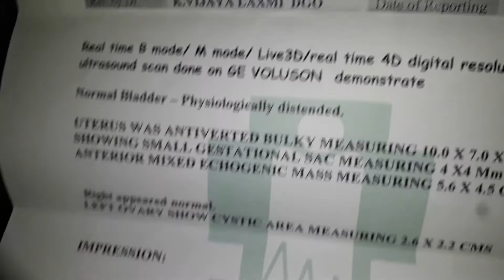Uterine fibroids & Ovarian cysts Cured at Eshwarappa Homeo.9440930313